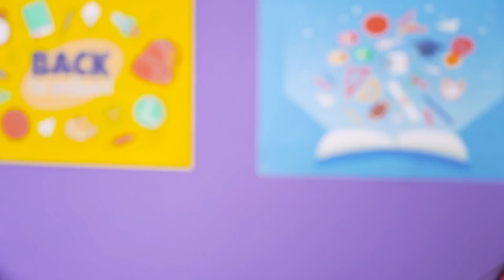Rich Student VS Broke Student || Funny Struggles Popular vs Nerds Girls by RATATA POWER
Oh .. how everyone dreams of becoming rich, they want to be famous especially in school. How is a poor student different from a rich student? Are all crazy moments less likely to occur in the life of losers?
Yet it does not depend on whether you are rich or poor, but on your character. After all, as you know, you can't buy friends for money;)
Who would you like to get rich or not? Write in the comments ..